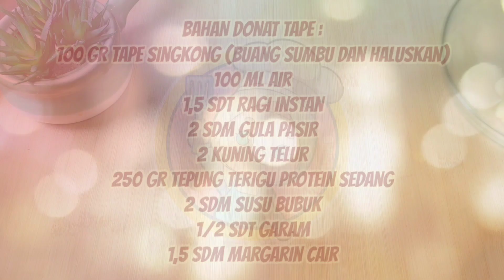TAMBAHKAN 1 BAHAN INI, DIJAMIN RASA DONATNYA BAKAL BEDA, LEBIH LEMBUT KOKOH TIDAK KERIPUT & ENAK‼️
Donat tape singkong

BAHAN :
100 gr tape singkong (buang sumbu dan haluskan)
100 ml air
1,5 sdt ragi instan
2 sdm gula pasir
2 kuning telur
250 gr tepung terigu protein sedang
2 sdm susu bubuk
1/2 sdt garam
1,5 sdt margarin cair

berat adonan @ 30 gram
1 resep bisa jadi 18 pcs donat
kisaran harga jual Rp. 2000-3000/pcs donat

terima kasih

resep TAMBAHKAN 1 BAHAN INI, DIJAMIN RASA DONATNYA BAKAL BEDA, LEBIH LEMBUT KOKOH TIDAK KERIPUT & ENAK‼️
by DAPUR MAMIKE